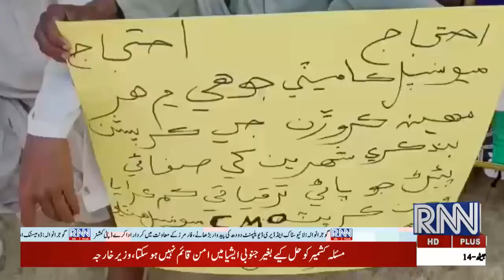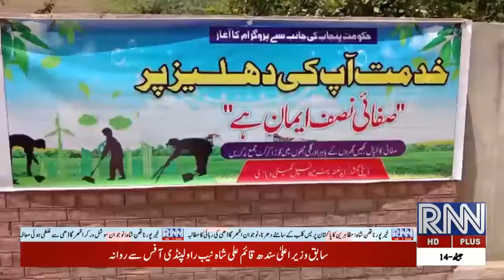update news 4:30pm 27 may 2021 rugsnews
rugsnews update news 4:30pm 27 may 2021